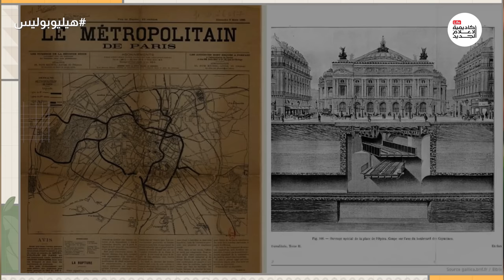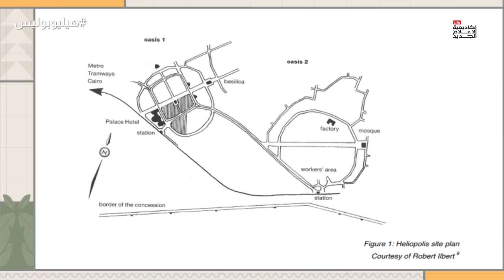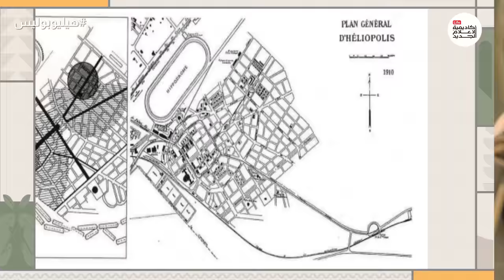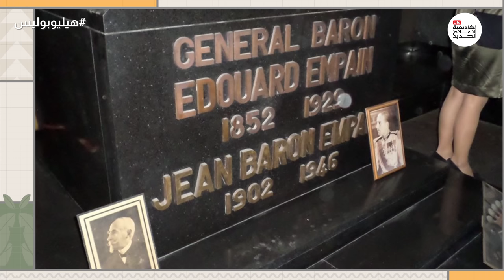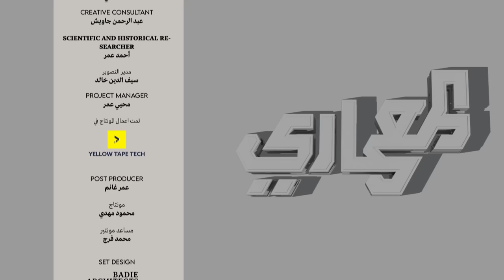حكاية مصر الجديدة | المعماري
حلقة اليوم من المعماري تتحدث عن أفضل مدينة في مصر من حيث التصميم المعماري.. مصر الجديدة أو هليوبوليس.. تلك المدينة التي أسسها البارون أمبان في بداية القرن العشرين والتي استطاع أن يراعي في تصميمها كل معايير السكن الصحي.. واليوم نتعرف على قصة بناء المدينة ولماذا تعتبر هي النموذج الأفضل في بناء المدن في العالم.

المصادر :

: Books
Heliopolis. Edited by Anne Van Loo and Marie-Cecile Bruwier
Heliopolis (rebirth of the city of the sun)

Heliopolis: Colonial Enterprise and Town Planning Success